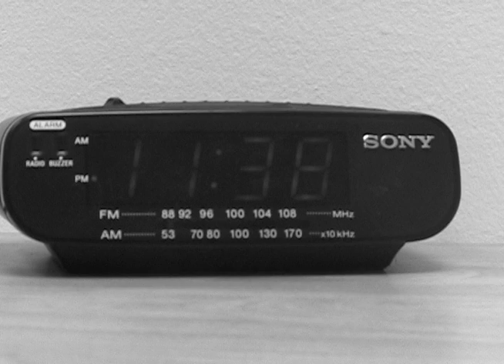Sleepless - Rough Cut.mov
This is the first, rough cut of my silent film project entitled "Sleepless."

It is intended as an exercise in camera angles (Medium Shot, Close Up, High Angle, etc).

I chose to do a quick vignette in the style of an H.P. Lovecraft story.